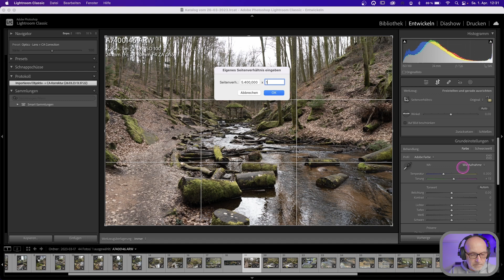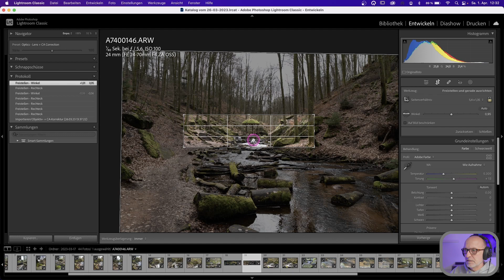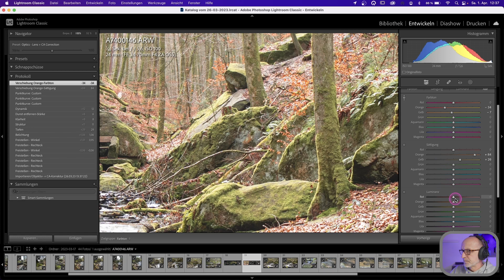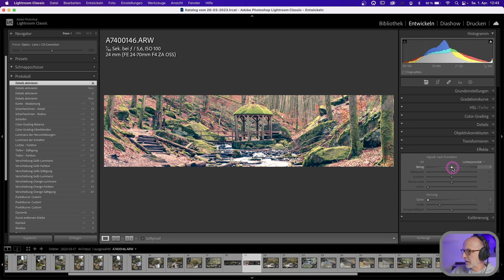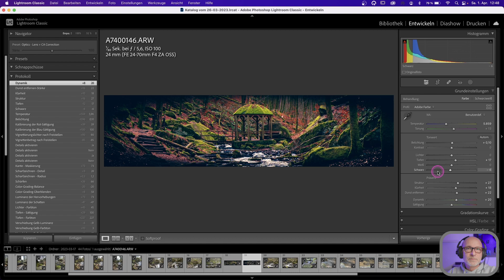Karlstalschlucht, von der Aufnahme zum fertigen Bild, Lightroom Tutorial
Auf meinem Kanal findet ihr Tipps und Tricks zu verschiedenen Kamera- und Videogeräten, sowie hilfreiche Tutorials und Anleitungen zur Bild- und Videobearbeitung.
Ich zeige euch außerdem meine eigenen Reiseerfahrungen und nehme euch mit auf meine Abenteuer.

Lasst euch inspirieren und lernt mit mir gemeinsam, wie ihr eure eigene kreative Vision umsetzen könnt.